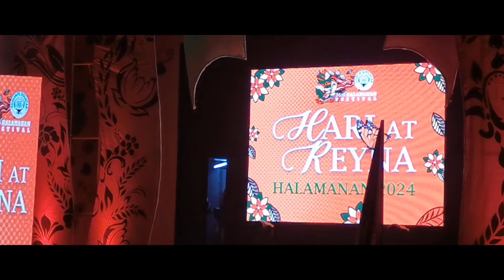HALAMANAN FESTIVAL 2024 Hari at Reyna NG halamanan